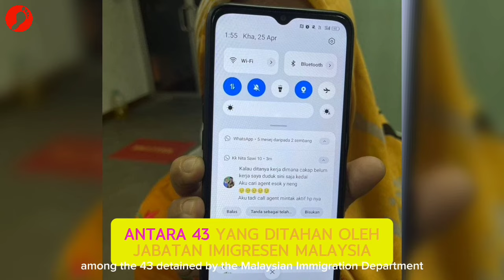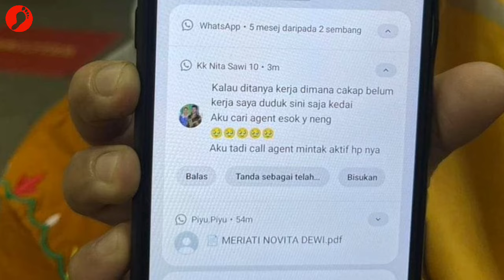Sanggup Panjat Banggunan Takut Kena Kutip‼️